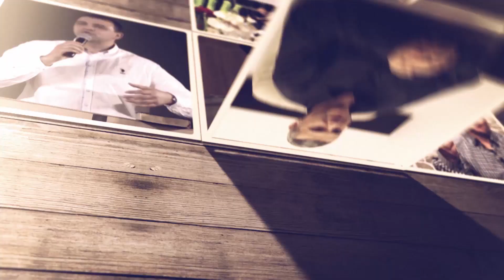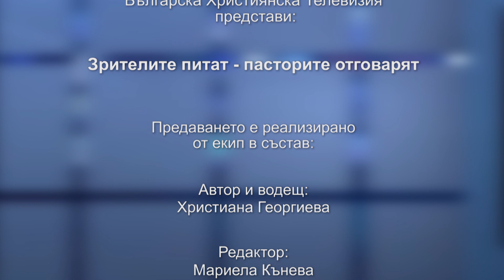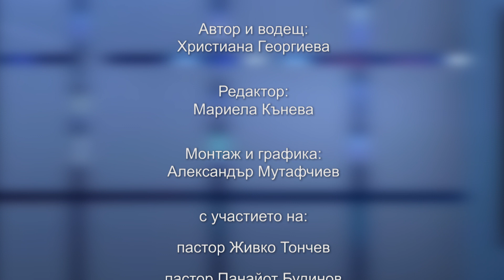БХТВ - "Зрителите питат - пастирите отговарят" - Епизод 76